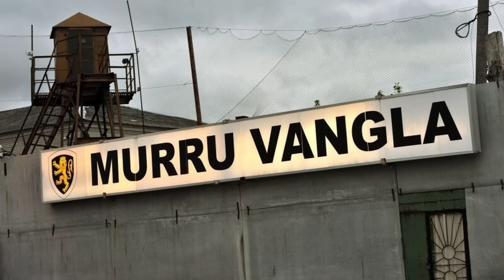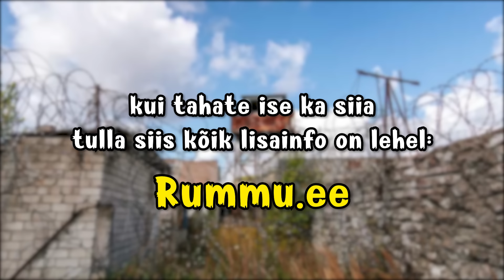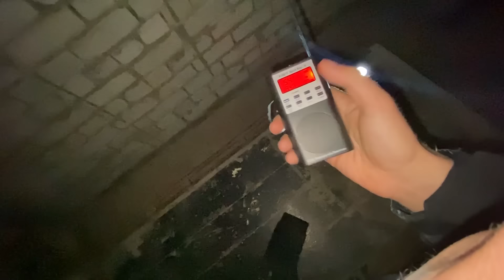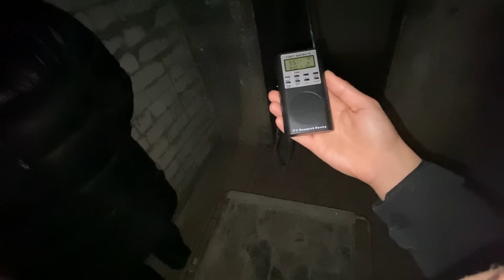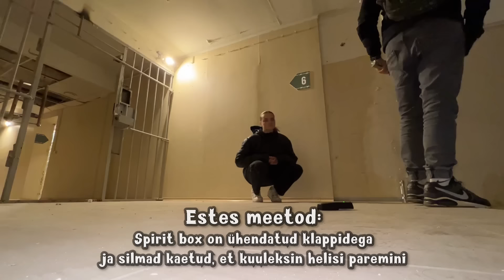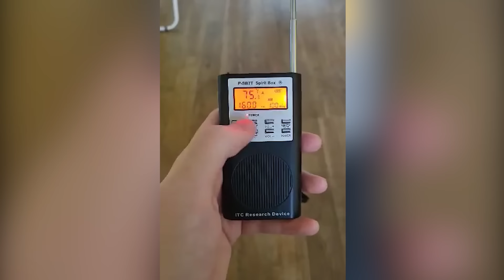Hirmus Öö Murru Vanglas... (ft. Sidni ja Estmagicz)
👻Mina,  @sikkukas  ,  @estmagicz   ja  @kuradikalamart   (kaameramees) külastasime Murru vanglat HALLOWEENIL! Me kasutasime seekord uurimiseks SPIRIT BOXI, PENDLIT, CAT BALLE ja ka EMF-i. Vaadake, mis me jäädvustasime... PART 4 kui see video saab 2000 like!

🥤KRISPOISS BOBA (🥝Kiivipoiss🥝) on saadaval 4. nov - 4. dets!
- LAUNCH DAY on 4. november kell 13:00 Tartu Raatuse BubblyBobas!
- Tulen sinna ise kohale ehk, kes soovib minuga kohtuda siis tulge!!

🔵OLIVERI sotsiaalmeedia:
Youtube1:  @estmagicz
Youtube2:  @hollofilms

🔵KRISPOISI (minu lol) sotsiaalmeedia:
Youtube2:  @krispoissmangib

Aitäh vaatamast!!! Loodan, et teile meeldis ja jätke meelde 5000 like PART 3!

0:00 Intro
0:39 Tutvume alaga
3:19 Tänud Rummu.ee-le
3:47 Lore ja tutvumine alaga
10:12 KRISPOISS BOBA?!
12:47 Alustame uurimisega
34:00 Outro